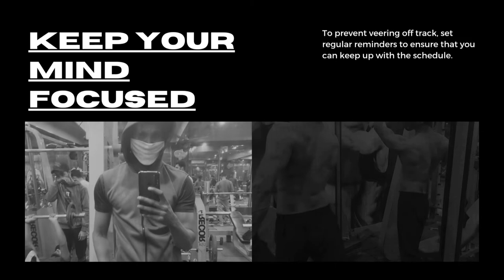squats workout | legpress leg workout | heavy weight with heavy 8 | barbell squats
squats workout | legpress leg workout | heavy weight with heavy 8 | barbell squats ‎@Narry Gaur

🇮🇳Jai Hind 🇮🇳
wassup guys this is narry Gaur, you r watching Heavy 8 it's a new Program  in this program you gonna hit your muscles for gaining .  you feel very heavy pump during this program , today we trained Biceps with 3 exercise & Triceps with 3 exercise we gonna hit 3 set with 8 rap